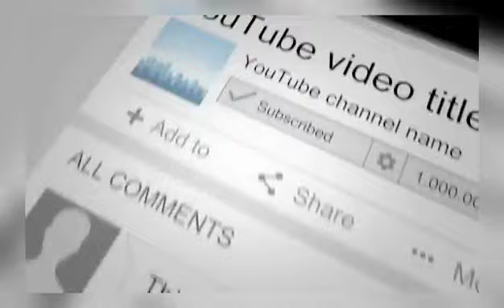جنـ/ـگ در مرز های افغانستان در گرفت